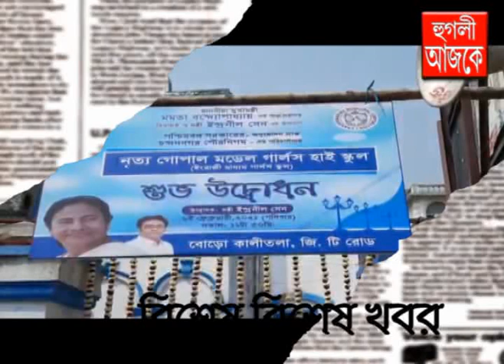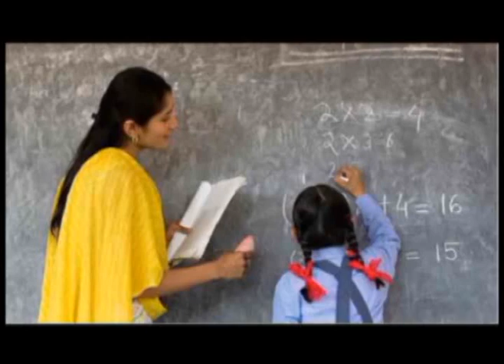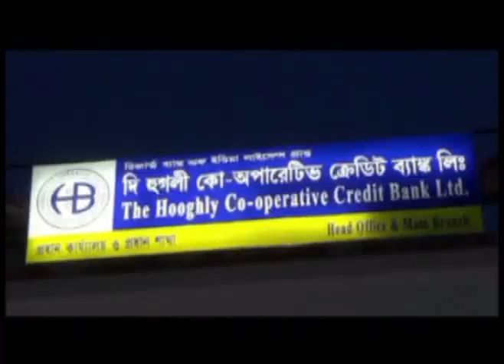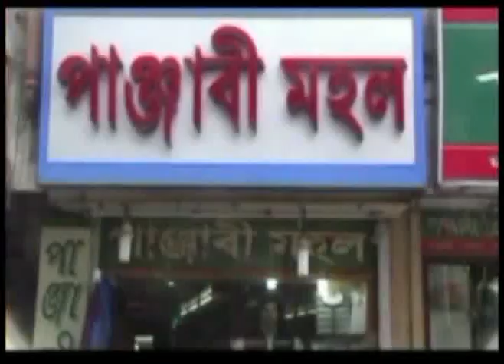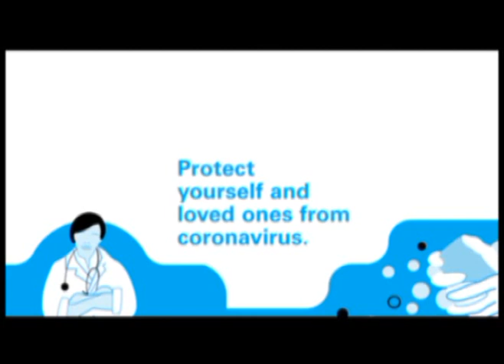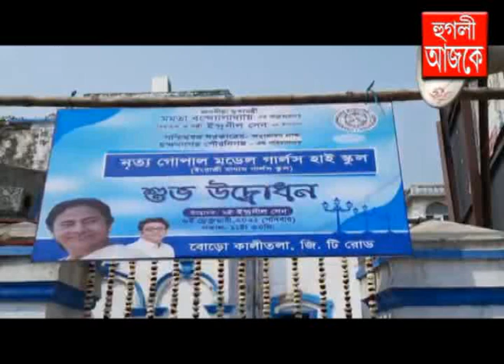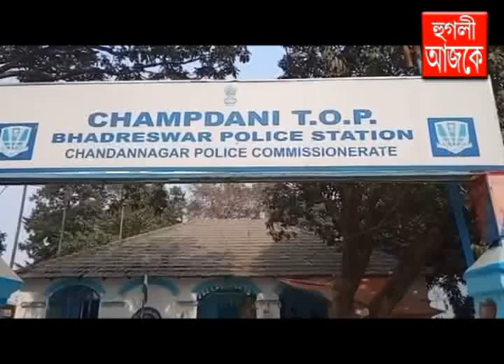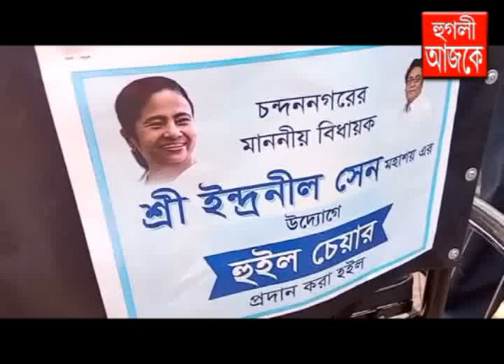hooghly ajke 06 02 2021